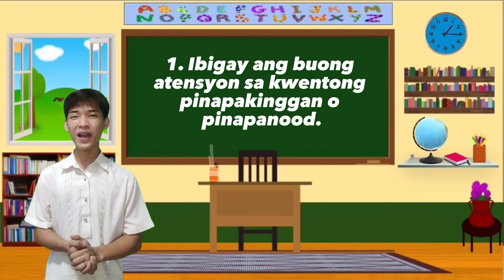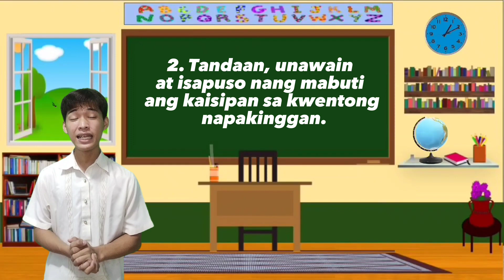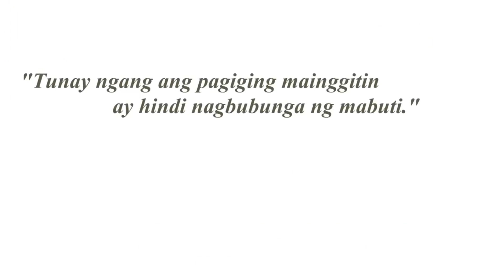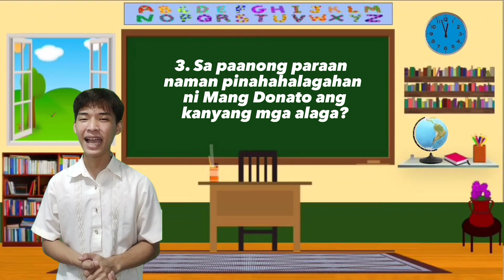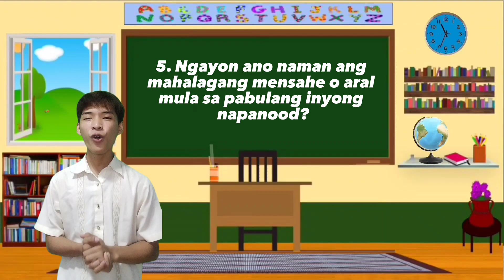VIDEO LESSON: G7 FILIPINO PABULA (Nainggit si Kikang Kalabaw)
TTL2 PROJECT - Video Lesson
Submitted by Group 7
TEACHER: Mr. Vien Macahito
DIRECTOR/EDITOR: Arvy James Baranggan
VIDEOGRAPHER: Joanna Pauline Gero
SCRIPTWRITERS: Sheena Marie Awayan & Christine Angel Lim